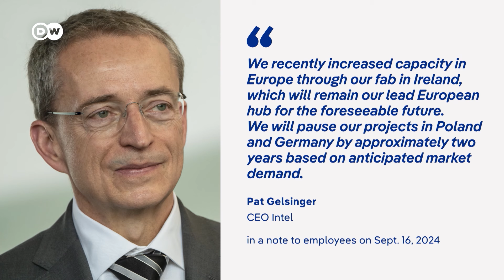Intel puts German plant plans on hold I DW News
It was to be the biggest foreign investment in Germany's post-war history. Now US tech giant Intel has put plans for a giant chip factory in the eastern city of Magdeburg on hold. The 30-billion-euro project would have created 3,000 jobs and provided a major boost to a region that has traditionally lagged behind the rest of the country. DW Business speaks with Professor Marcel Thum from the Ifo Economic Research Institute.